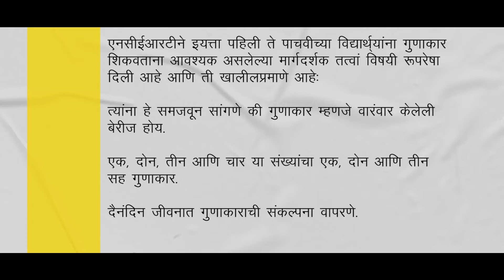Multiplication - Introduction and Framework (Marathi)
A training video for teachers on how to use the Ganitha Kalika Andolana Math Kit effectively and help children learn the concept of 'Multiplication' in Marathi.